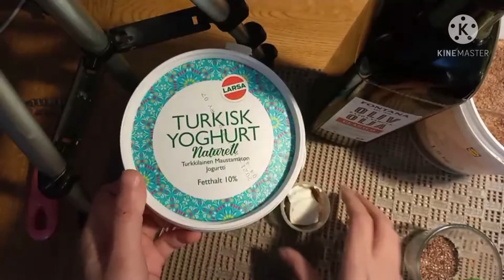Flagseed Face lift แฟล็กซีดยกกระชับหน้าตึง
แฟล็กซีดสครับหน้า ยกกระชับผิว
แฟล็กซีดบด1ช้อนชา
โอลีฟออย์1ช้อนชา
โยเกิร์ตธรรมชาติ1ช้อนชา
1ผสมทุกอย่างเข้าด้วยกัน
ทาสครับทั่วหน้านวดๆขัดเบาๆประมาณ1นาทีแล้วจึงล้างออก
หน้านุ่มชุ่มชื่น
ประโยชน์เมล็ดแฟลกซ์ซีด เพิ่มความยืดหยุ่นของผิว อุดมไปด้วยสารต้านอนุมูลอิสระโอเมก้า3 และกรดไขมัน